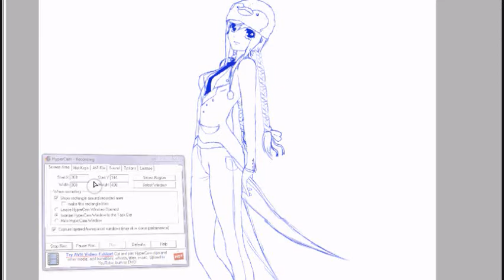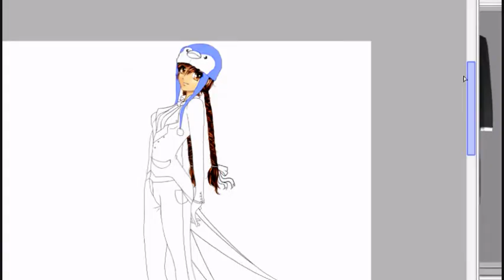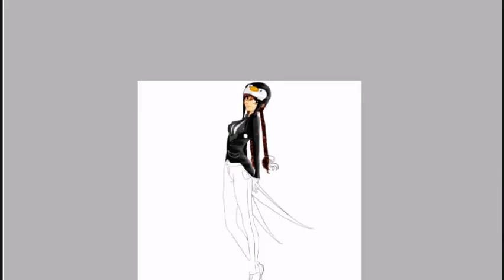Speed Painting - PenguinButler5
Art commission for PenguinButler5 on Youtube.com :D

for info on how to order a drawing

I used "Paint Tool Sai" and a "Wacom Bamboo Splash" to draw this